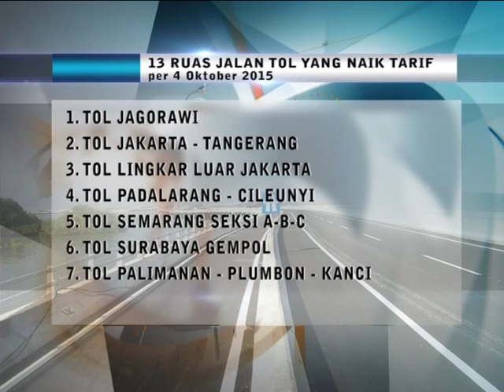TARIF TOL NAIK: 13 RUAS JALAN TOL NAIK TARIF MULAI OKTOBER 2015